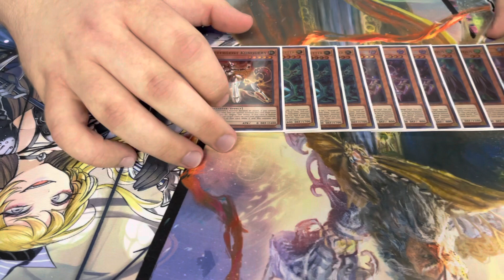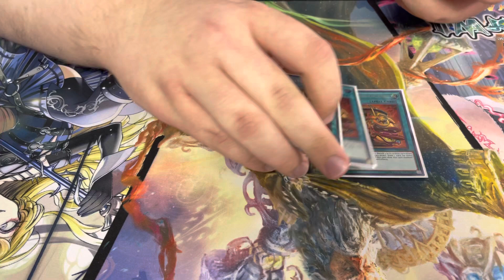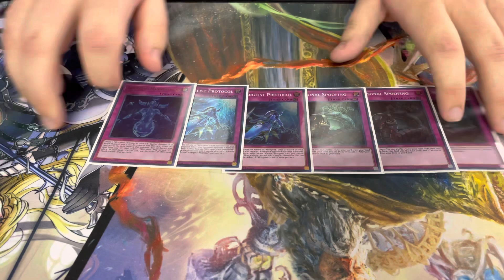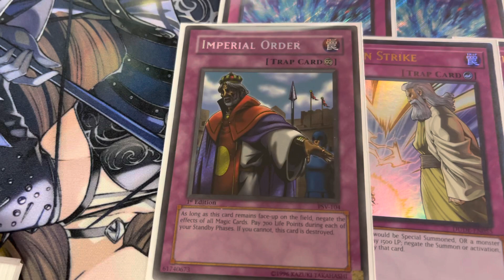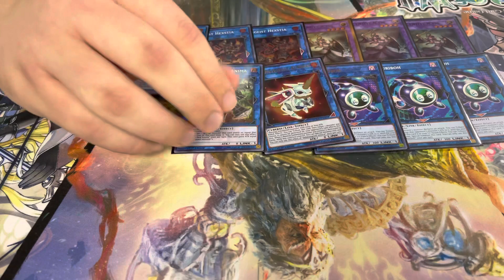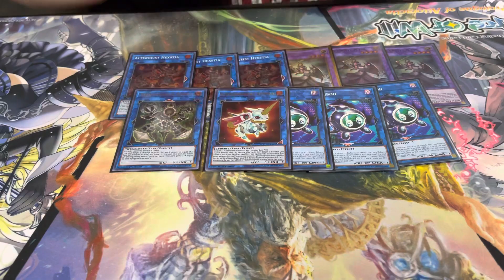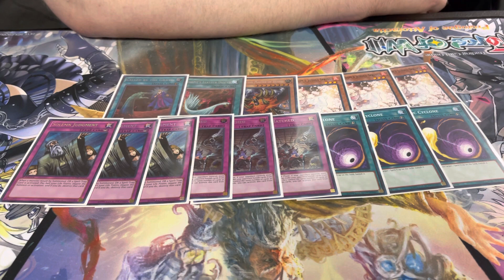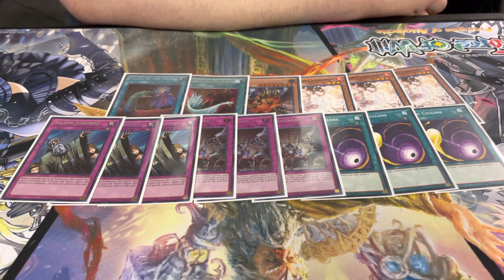BROKEN Altergeist Deck Profile | June 2021 (Jacob Sexton)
We’re here today with Jacob Sexton and his Altergeist Deck Profile for the June 2021 format. Jacob has been playing this deck for some time now and it’s seeing much success in the meta game.

If your tuned into the channel, we're currently on episode 14 of My Yu-Gi-Oh! Journey we analyzed the history of Drytron and went 7-0 at locals with the new build.